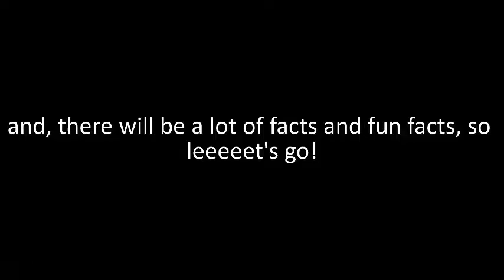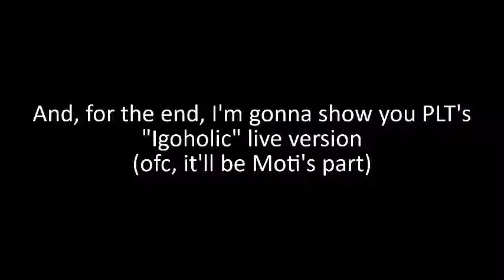plt crack - why am i in love with moti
video edited in camtasia studio 8;
pls guys, support moti's new album, it needs a lot of love